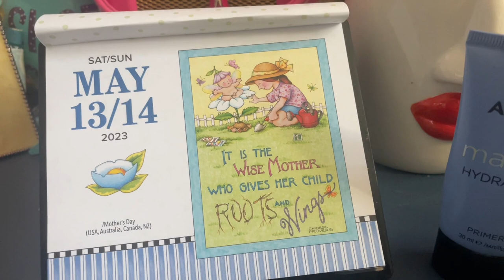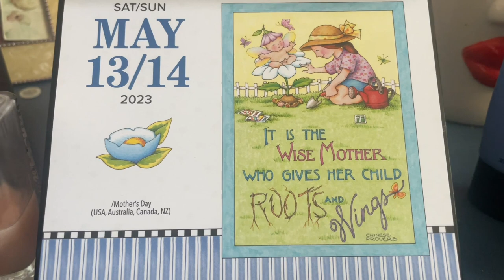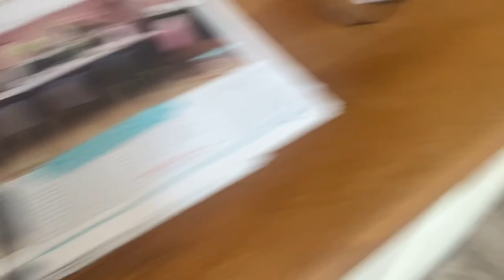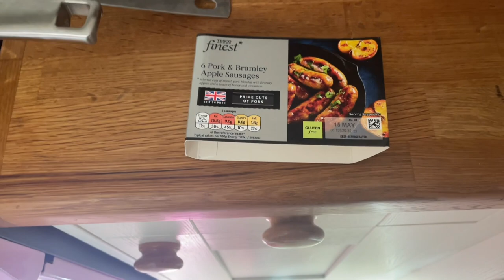15 May 2023 daily vlog work man arrives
Newark
     NG22 8XY